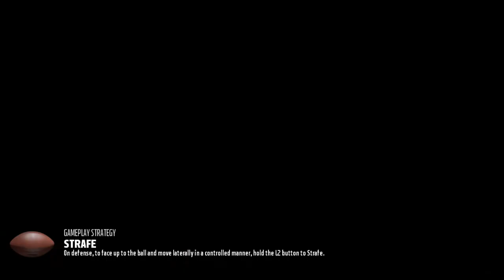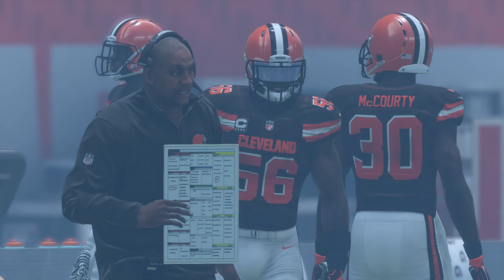Jets at Browns Madden Simulation Week 5 2017